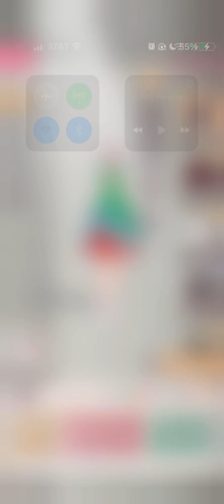Shining Nikki Set Breakdown - Berry Tea Break / 莓果茶歇 (Includes Individual Item Displays)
Shining Nikki TW (閃耀暖暖) Set Display and Item Breakdown
Event: Berry Tea Break Welfare
Set Name: 莓果茶歇 (Berry Tea Break)
Designer: Lolory
Rarity: Bronze
Attribute: Fresh
Set Type: Welfare (No Reflection)

00:00 Full Set Display
02:17 Different Skin Tones
03:56 Hair
04:36 Hair Dye Colors
05:19 Dress
06:34 Coat
07:24 Hosiery
07:58 Shoes
08:34 Hair Accessory
09:18 Earrings
09:59 Handheld
10:55 Clothing Dye Slots